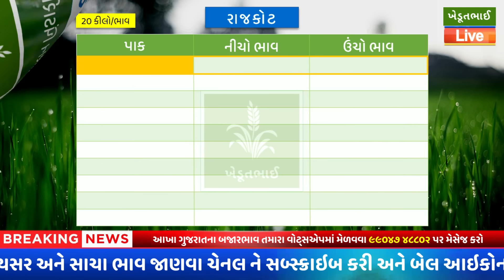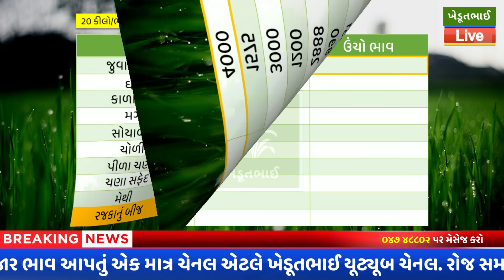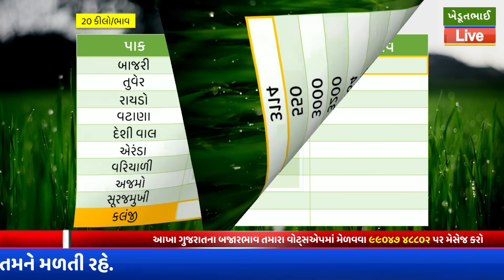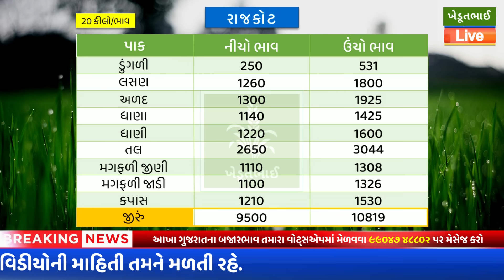🌾 Rajkot aaj na bajar bhav | 16 10 2023 | આજના બજાર ભાવ | રાજકોટ આજના બજાર ભાવ